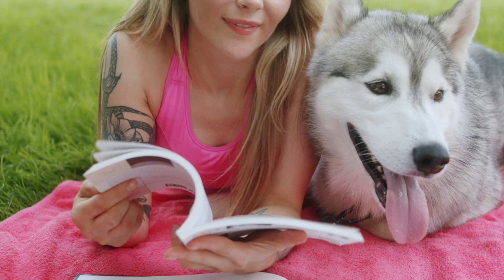Important Things To Know Before Buying a Husky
Thinking about bringing a Husky into your home? These beautiful and playful dogs can make wonderful pets, but they also have specific needs that should be taken into consideration before making the decision to bring one home. This video will provide you with all the information and facts about the Husky breed, including their exercise requirements, grooming needs, potential health issues, and unique personality and temperament. We will also cover tips and guidelines for training and living with a husky. Whether you're considering buying a Husky puppy or already own one, this video will provide you with a thorough understanding of the breed and what to expect as a Husky owner. So don't miss out and watch  "Things to know before buying a Husky" now!